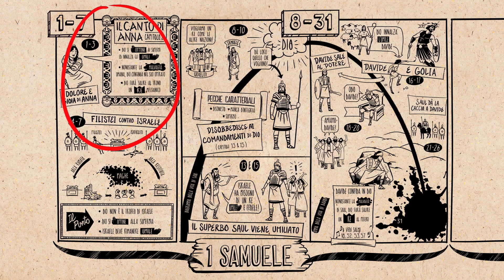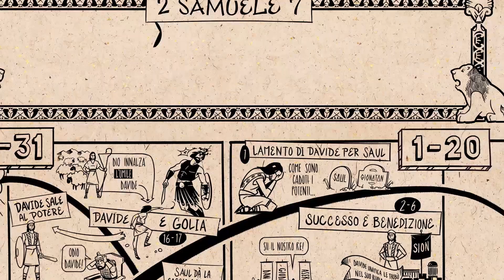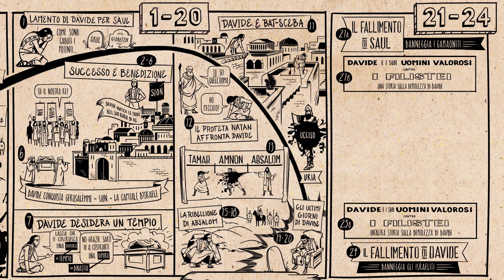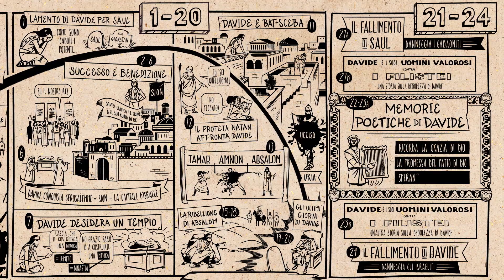Panoramica: 2 Samuele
Guarda la nostra panoramica del Secondo Libro di Samuele. Analizzeremo la struttura letteraria del libro e ne osserveremo l'andamento nel corso della narrazione. Nel Secondo Libro di Samuele, Davide continua ad essere il re più fedele a Dio, ma finisce per ribellarsi, causando la lenta distruzione della sua famiglia e del suo regno.